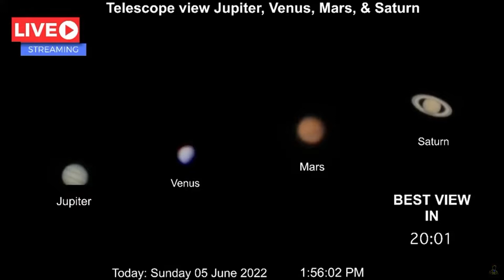why does Mars change shape